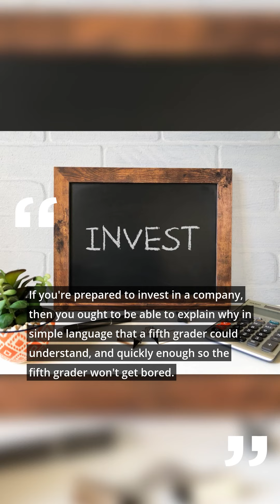Best Stock Quotes for better investment insights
The Stock Market Quotes are a great way to learn about stock market investing wisdom. You can learn so many things in one single quote.

it has wisdom, you can find out only if you pay attention.

Stock market investing

Cryptocurrency Investing

Passive Income Ideas

Small Business accounting